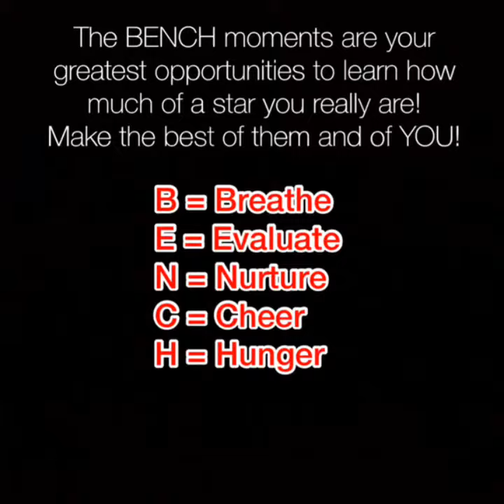Hardest Position to Play? The B.E.N.C.H. Video 6 of 6: “H”